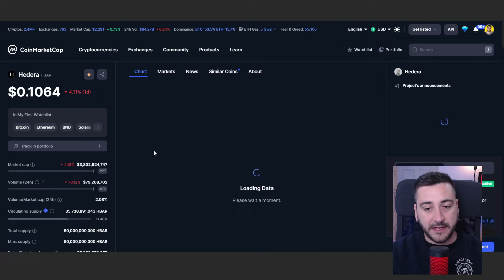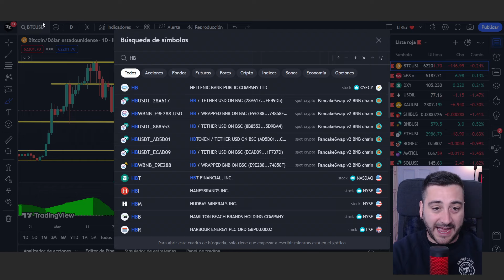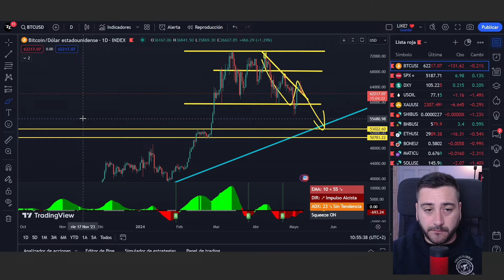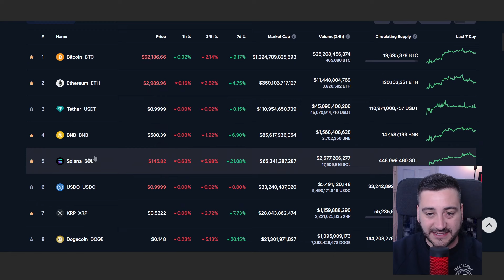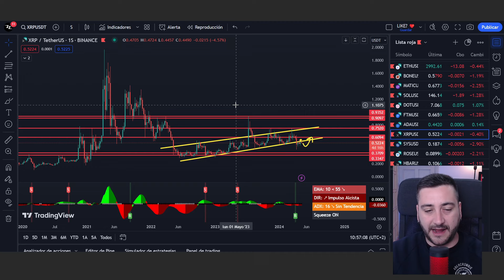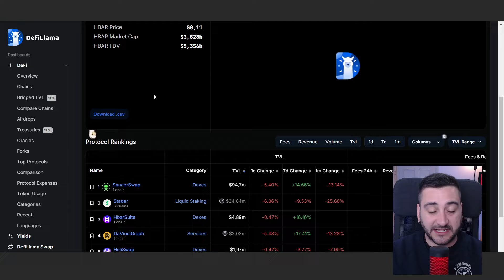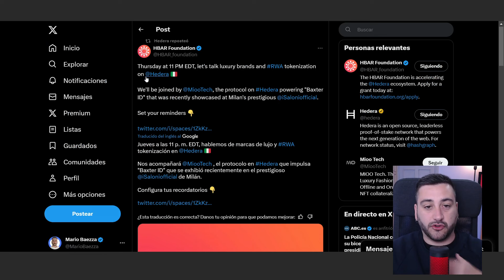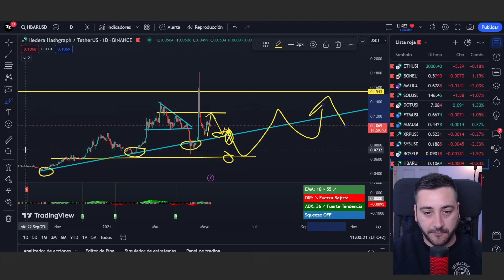HBAR en PROBLEMAS 🔴 ANALISIS y PREDICCION de PRECIO de Hedera ¿COMPRO HEDERA?